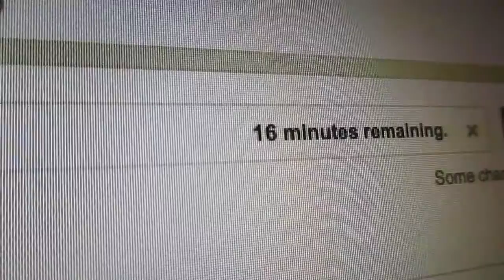NO PANTS (3/4/15) 601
What is it with this girl and always not having pants on?

MUSIC